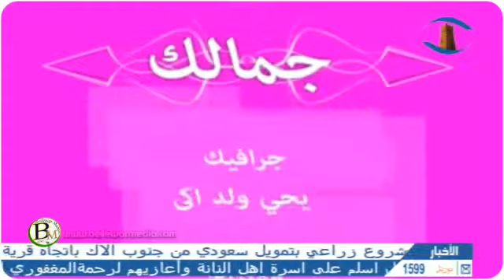قراء في كتاب مع الفقيه ابراهيم ولد احمدو بمب "العلم" |قناة شنقيط